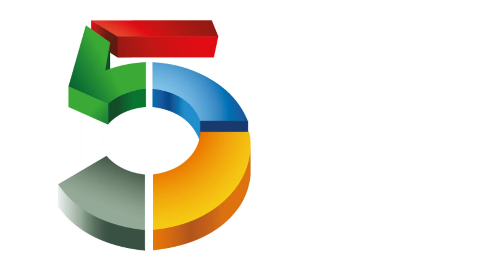Big5 Interview with Steve Day - Gypsemna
At the Dubai Big5 2022, we interviewed customers, business professionals and leading industry influencers at our stand to produce a series of short videos to help get their message across to the construction industry and to understand their success, strategy and plans for 2023.

In this interview, we meet Steve Day, Commercial Manager at Gypsemna